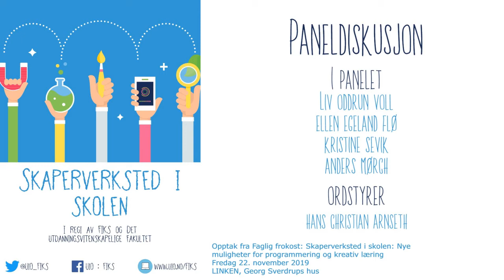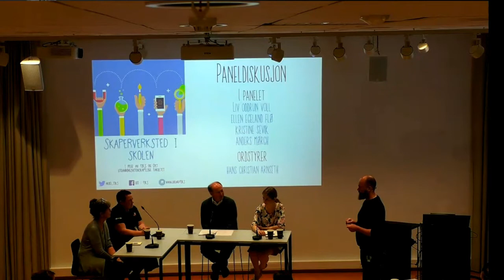Del 6 av 6: Paneldiskusjon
Opptak fra Faglig frokost: Skaperverksted i skolen 22. november 2019 i regi av FIKS og Det utdanningsvitenskapelige fakultet ved Universitetet i Oslo (UiO) i LINKEN, Goerg Sverdrups hus. Opptaket er hentet fra direktestrømmingen.

I panelet:
Liv Oddrun Voll, universitetslektor ved Naturfagssenteret
Ellen Egeland Flø, lektor ved Mailand videregående skole i Lørenskog kommune
Kristine Sevik, seniorrådgiver i Udir BetaLab
Anders Mørch, professor ved Institutt for pedagogikk (IPED) ved Universitetet i Oslo (UiO)

Hans Christian Aarnseth, professor ved IPED, UiO fungerer som ordstyrer.